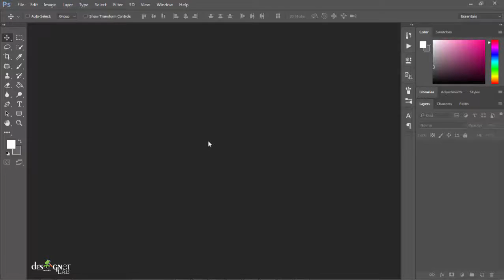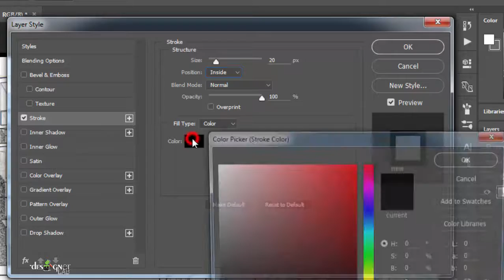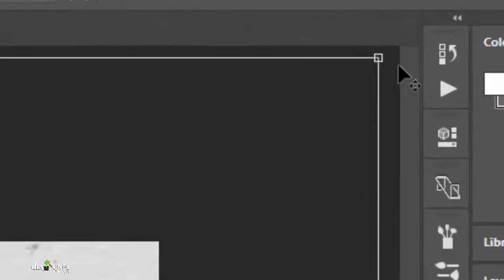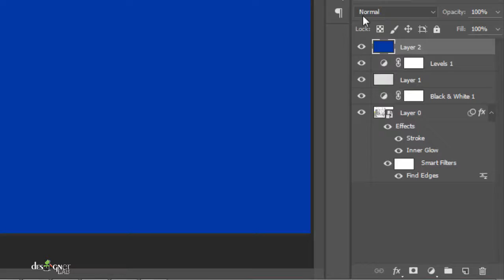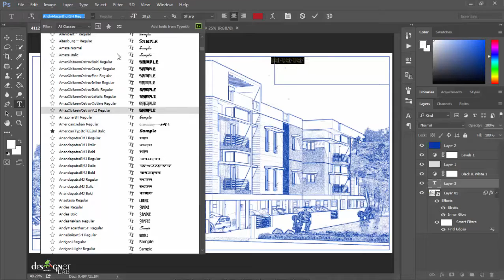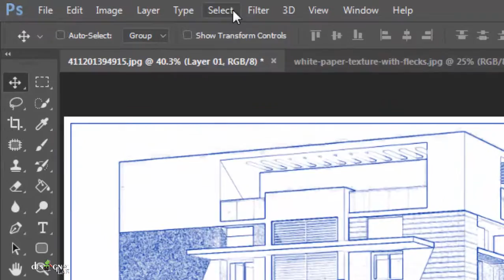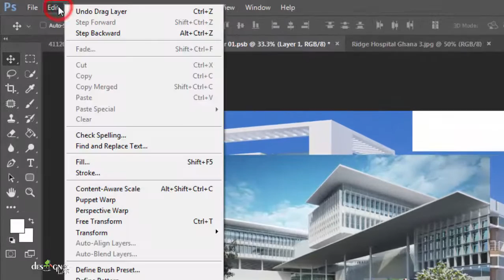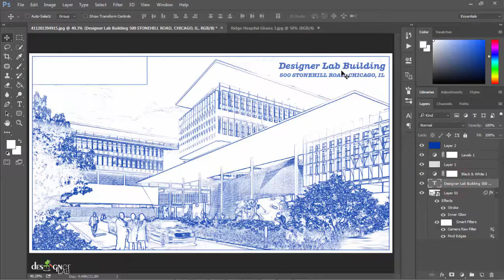How to Transform a Photo into an Architects' Blueprint Drawings in Photoshop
Welcome to Designers Lab! In this video we are going to show you How to Transform a Photo into an Architects' Blueprint Drawings in Photoshop!

please share your thoughts on the comments section about our tutorials.